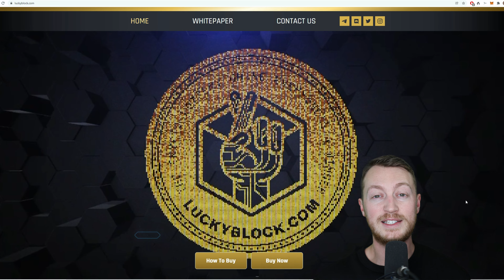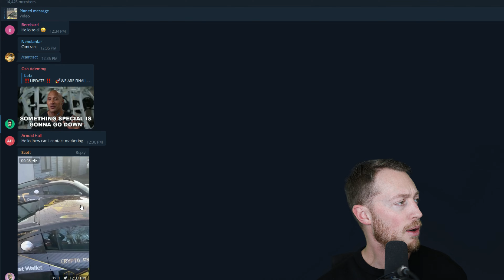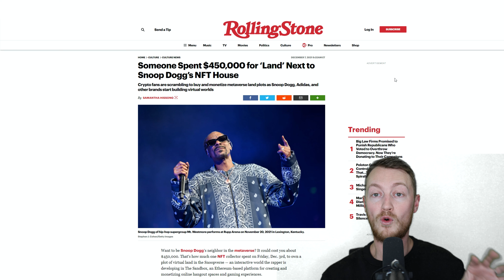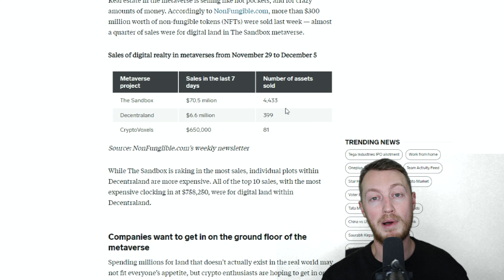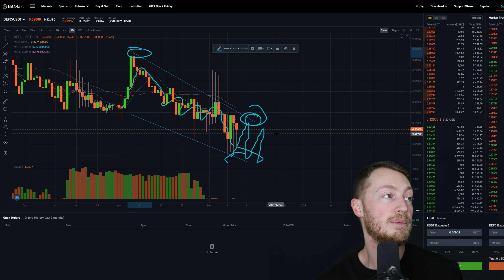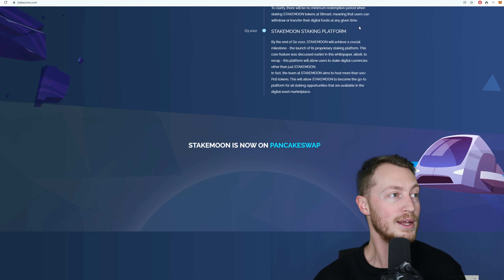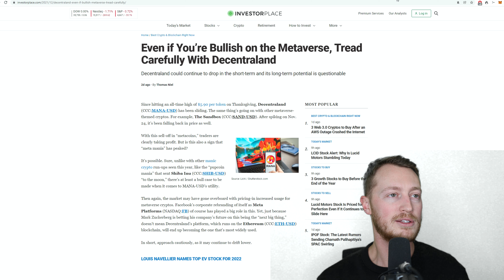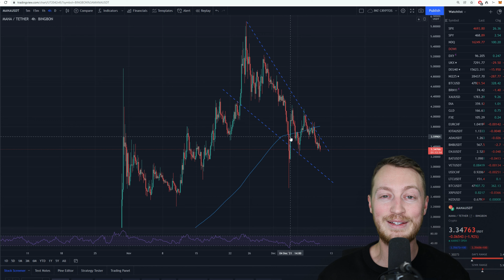Top 5 Crypto Coins for Christmas & 2022 (HUGE GAINS!)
With a recent crypto dip, I'm picking new crypto coins for us to bank on in the new year. These are projects that I'm interested in.

📈 Where I Trade: 👉 1. (free to register)

There are 5 alt coins I'm targeting right now or at least that I'm interested in. I haven't bought all of these coins yet, but I will likely pull the trigger on at least 4 of the 5. The one that I don't purchase, you can find out in the video which one that is..

Resources

Coins